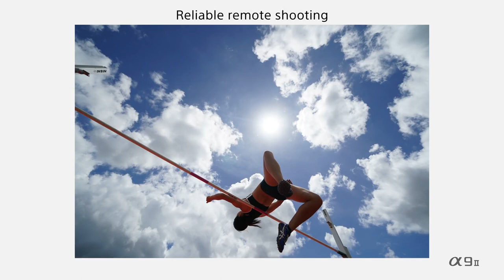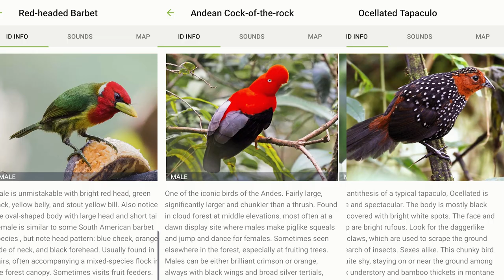NEW CAMERA + My Next BIRDING Trip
Hey everybody, I hope you've been having a great month. I just wanted to make this video to update you on a few things. For one, I've added a new camera to my kit: the Sony A7RIV! Very excited to start using this camera. In the upcoming weeks, I'll be talking about my trip to Ecuador at the end of the month, and I'm looking forward to sharing some awesome South American bird species with all of you.

I'm hoping to film a Q&A video, so if you have any questions for me, leave them down below!

Happy Birding!!

My New Camera

PHOTO GEAR
My Photo Editing Software
GREAT Noise Reduction Software
Sharpen Your Photos
My Main Camera
My Video Camera
WILDLIFE Lens
My Second Wildlife Lens
Monopod Head
Wide-Angle Lens
MACRO Lens
MUST HAVE Camera Strap
Rain Sleeve
Camera Bag

VIDEO GEAR
My Video Editing Software
Tripod Head
Camera Monitor
My Video Gimbal
Field Recorder

Where I Get My Music/Sound Effects (Get 2 Extra Months)